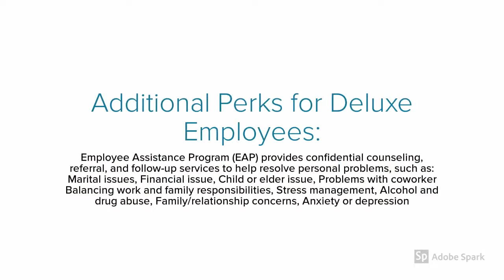Deluxe Corporation Employee Benefits | YBR Your Benefits Resources | Login Register Enroll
to View the FREE GUIDE on how & where to go to manage (login / register / enroll) your Deluxe Corporation Employee Benefits Account. Company Benefits Center Phone Number will also be provided. Enrollment Guides available.

The above video is a short summary of what employee benefits may be available.

Manage Your Deluxe YBR Account | Your Employee Benefits Resources